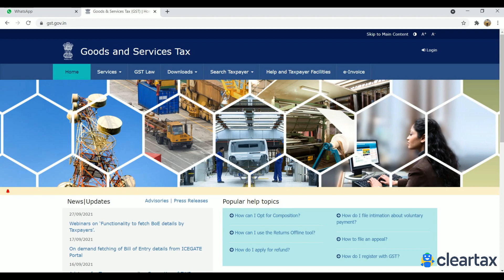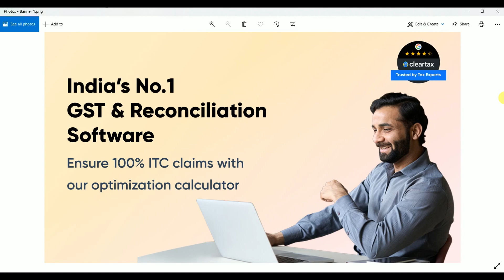GSTR - 2A Reconciliation | GST Annual Return Reconciliation | Tally Online Class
Tally online class presents RJ learning Academy- online learning platform to enhance your accounting and computer skills. You can upgrade your skills by attending our special online lectures/classes via zoom software. Online classes are available for below courses-

- Tally Prime
- GST
- TDS
- Advanced excel
- QuickBooks